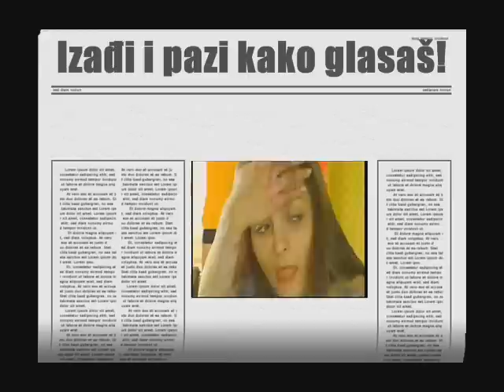poslije jebanja nema kajanja.wmv